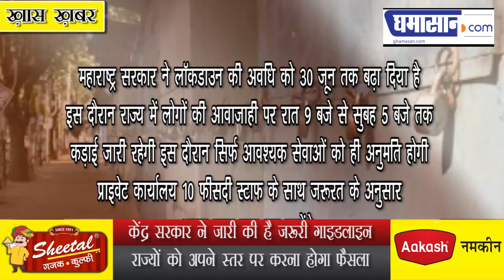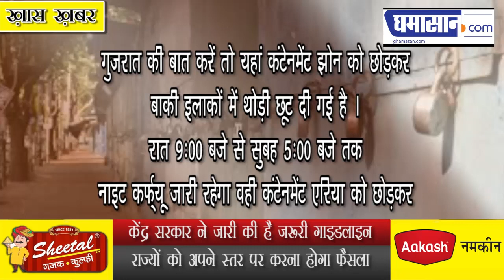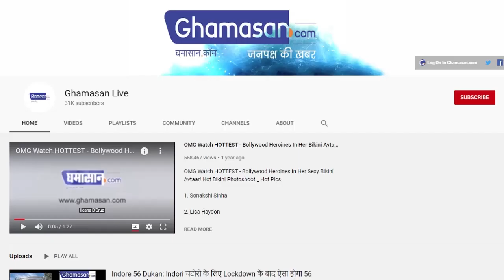Central Government के बाद States ने जारी की Lockdown 5.0 की Guidelines, देखें अपने राज्य की जानकारी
केंद्र सरकार ने जारी की है जरूरी गाइडलाइन
राज्यों को अपने स्तर पर करना होगा फैसला

देशभर में लॉक डाउन की सीमा बढ़ाकर 30 जून कर दी गई है केंद्र सरकार ने अपनी ओर से गाइडलाइंस जारी कर दी है और अब केंद्र सरकार के बाद राज्य सरकारों ने भी अपने राज्य में जरूरी नियम कार्य लागू करने के लिए गाइडलाइन जारी कर दी है सभी राज्यों ने अपने अपने हिसाब से गाइडलाइंस तय की है आइए आपको बताते हैं अलग-अलग राज्यों में जारी की गई गाइडलाइंस के बारे में

महाराष्ट्र सरकार ने  लॉकडाउन की अवधि को 30 जून तक बढ़ा दिया है इस दौरान राज्य में लोगों की आवाजाही पर रात 9 बजे से सुबह 5 बजे तक कड़ाई जारी रहेगी इस दौरान सिर्फ आवश्यक सेवाओं को ही अनुमति होगी प्राइवटे कार्यालय 10 फीसदी स्टाफ के साथ जरूरत के अनुसार अपना काम शुरू कर सकेंगे